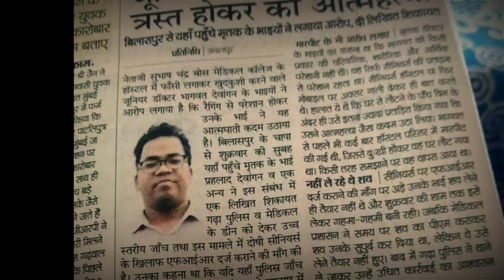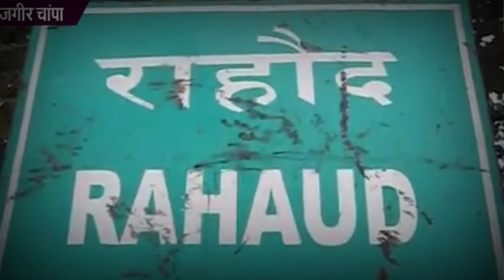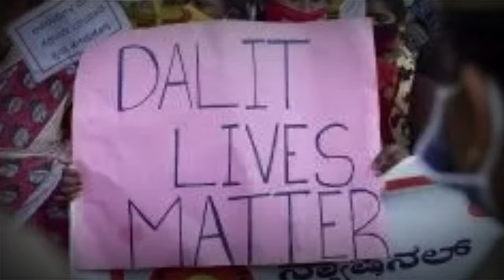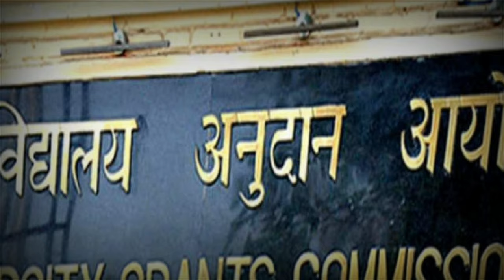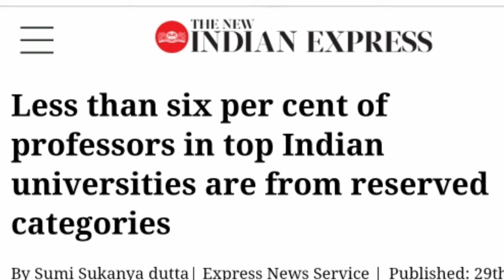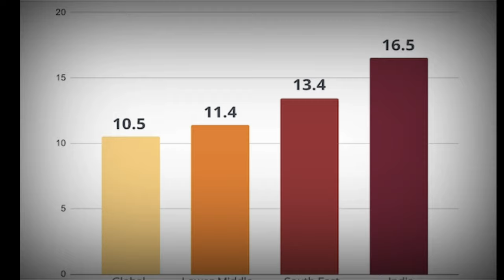इस आत्महत्या पर कौन बोलेगा?|dr|bhagwat|dewangan|suicide|neet|India|Student|payal tadvi|rohithvemula